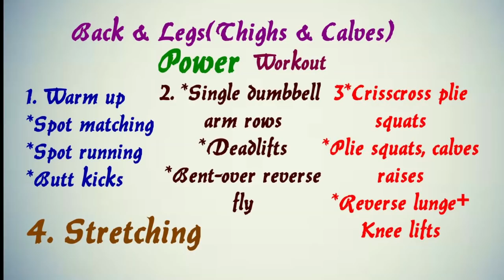Full Back & Legs(Thighs & Calves) Workout: Strengthen & Tone In 13 Minutes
Full Back & Legs(Thighs & Calves) Workout: Strengthen & Tone In 13 Minutes. You will need two pairs of dumbbells, a heavier and a lighter one depending on what your body can take. You can also do this workout without dumbbells by simply squeezing your fists.

- Fitness accesories
- Affordable gear that I use for my videos

- Lose Belly Fat And Body Weight Quickly And Easily With This Japanese Method
-11 Minute Prenatal Walk At Home Workout For A Fit Pregnancy

3. (English edition)
4. (Deutsch Edition)

Don't forget to love yourself first, warmly Stella

The information offered is not intended to replace medical treatments or advice. Always consult your physician before trying any new diet or exercise program because this advice may not be suitable for you